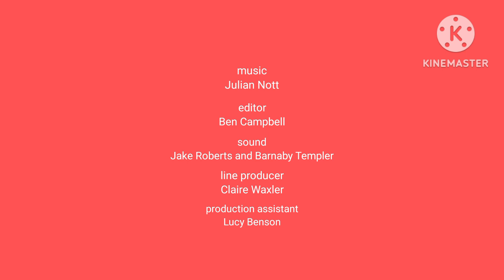Talking Tom Shorts Season 1 Episode 58 Credits (2005)